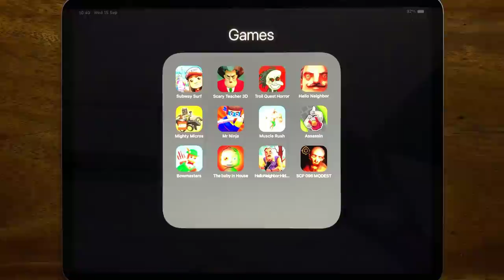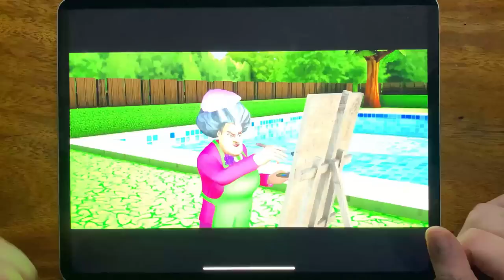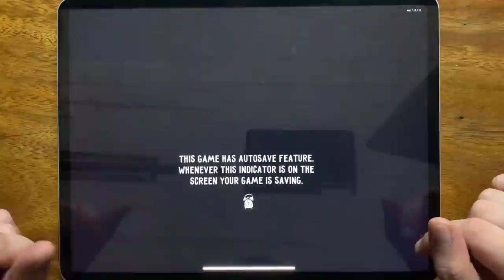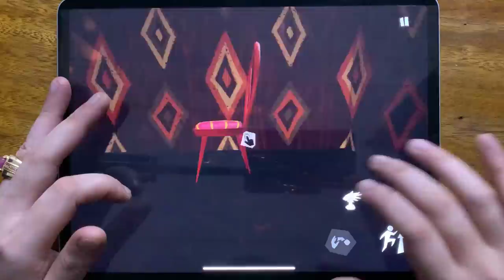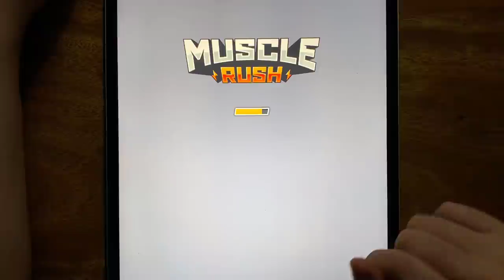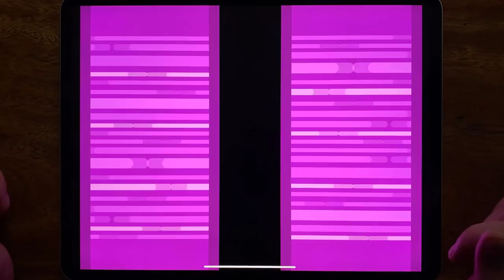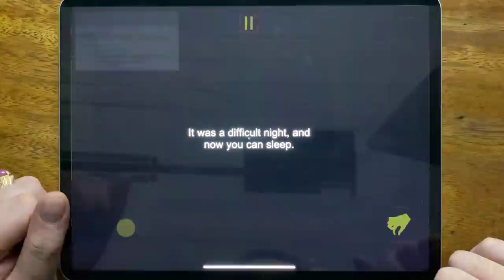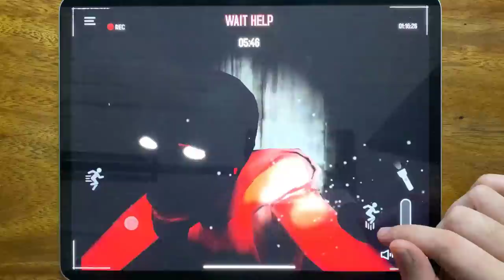Subway Surf, Scary Teacher 3D Aflying Art, Troll Quest Horror, Hello Neighbor New update....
Subway Surf, Scary Teacher 3D Aflying Art, Troll Quest Horror, Hello Neighbor New update, Mighty Micros, Mr Ninja, Muscle Rush, Assassin, Bowmasters, The Baby In House, Hello Neighbor Hide and Seek, SCP 096 MODEST